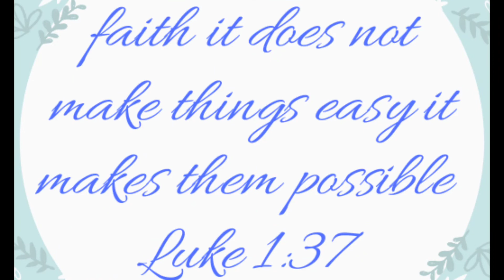Northwinds Beach ⛱️ | Blue Mountains | Family Day Fun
Hi Lov3's! Happy Tuesday. We spent part of the day of Kaedins Birthday at the beautiful Northwinds Beach and enjoyed the scenery, sand in our toes and the kids made use of the water despite it being so windy. Hope you enjoy this family day at the beach ⛱️ ❤️

Stay blessed and keep safe 🙏🏾